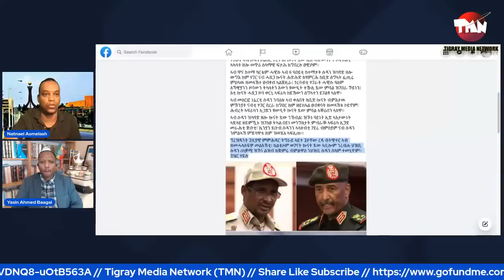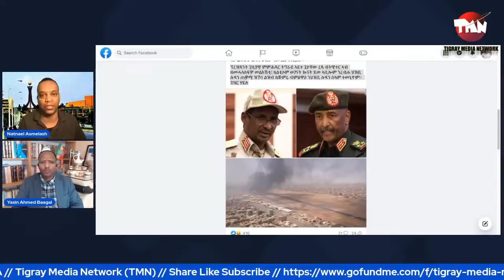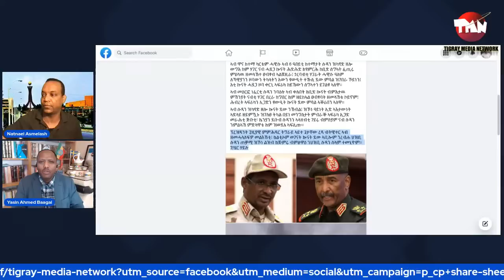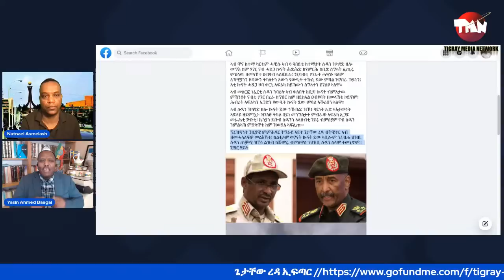ኢፍጣር ኣብ ከተማ መቐለ// ሱዳን ናበይ Apr 19, 2023